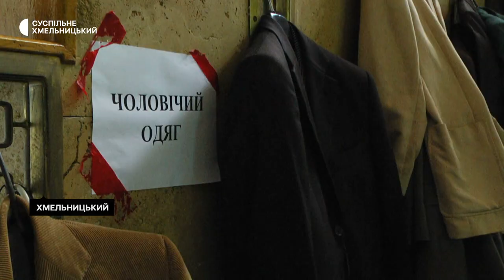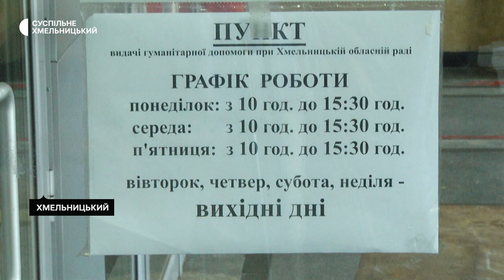Хмельничани менше приносять речі до центрів допомоги переселенцям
Хмельничани стали менше приносити речей до центру видачі одягу. Про це розповіла реєстраторка центру видачі одягу на вулиці Проскурівській Любов Мантач. За її словами, нині у переселенців попит на ковдри, подушки, матраци, посуд та іграшки. А їх у них зараз немає. Детальніше – далі у сюжеті Наталі Сідової.